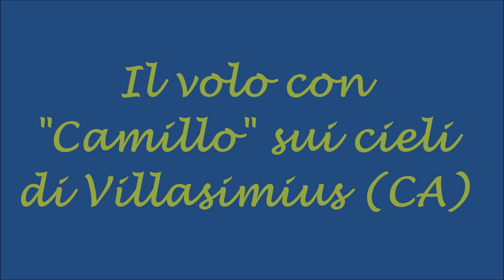La spiaggia di ''Riu Trottu'' (Villasimius - CA)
La spiaggia di “Riu Trottu”, si trova nel comune di Villasimius (CA), nei pressi del promontorio di “Punta Molentis”, nell'area marina protetta di Capo Carbonara. La spiaggia è a pochi passi da quella di Punta Molentis; alle sue spalle scorre il torrente da cui prende il nome; è contornata da una fitta vegetazione di macchia mediterranea. L’arenile è formato da ciottoli di varie dimensioni; il fondale è basso, abbastanza esteso, ciottoloso e sabbioso. Acqua trasparente e limpida di color turchese-azzurro. La natura e il paesaggio risultano molto interessanti.